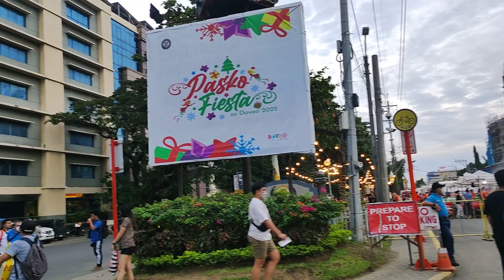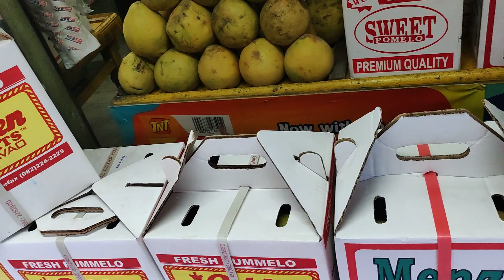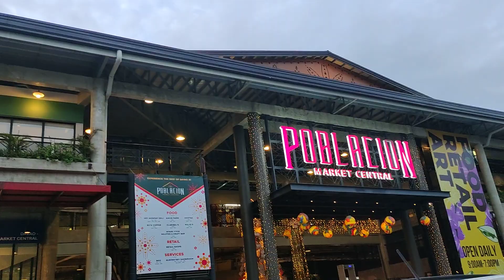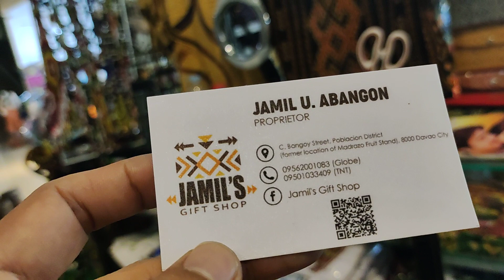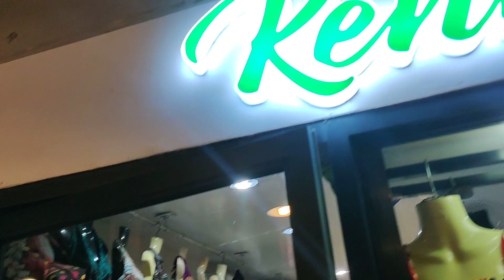DAVAO CITY's FAMOUS GIFT SHOP CALLED ALDIVINCO IS RELOCATED TO C. BANGOY STREET